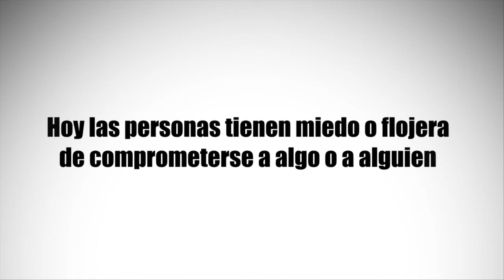CORE STRENGH CENTER, Monterrey, N. L.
Presentación de CORE, Video de Inauguración.
Música de Digital Juice.